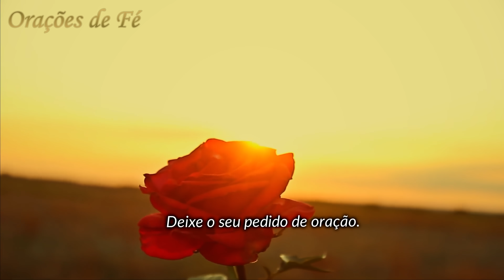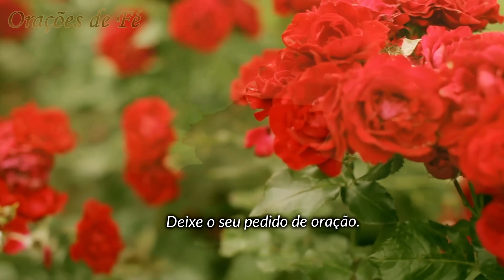❤️ MOMENTO DA AVE MARIA - Oração da Noite - Dia 17 de agosto